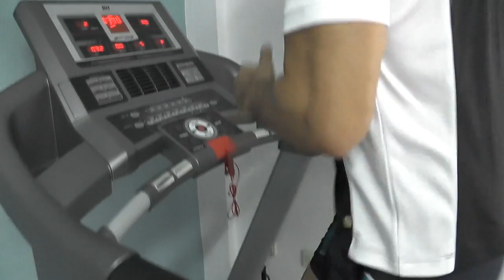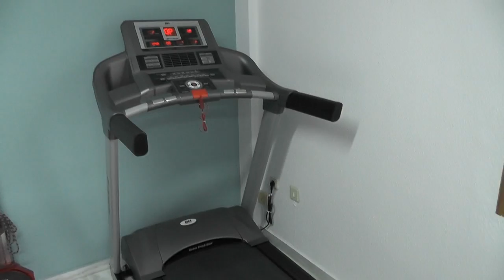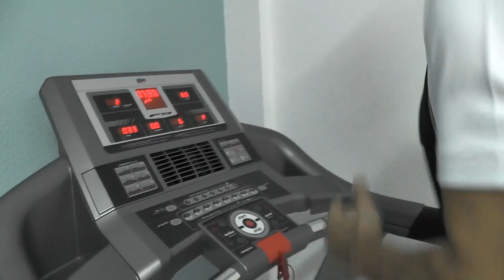EMPRENDEDORES SBF CENTER JEREZ CABALLEROS